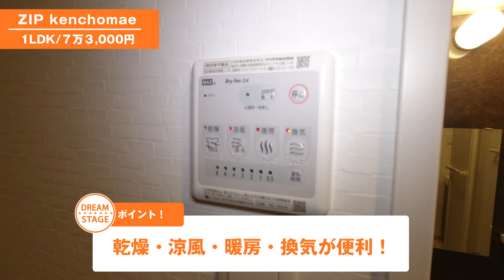【ZIP KENCHOMAE（ジップ県庁前）】をご紹介します／ドリームステージ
福岡市博多区千代の駅近1LDKをご紹介します。駅から徒歩3分の好立地が魅力の物件です。